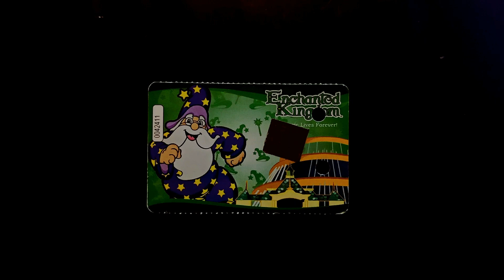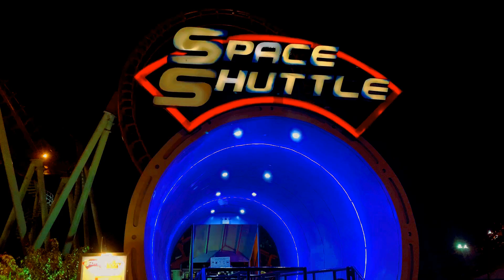ENCHANTED KINGDOM: NOSTALGIC - PANDORAX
Another video, another place, another memory.
Here's another Pandorax video/ montage video that I created which happened during Labor Day (May 1) where my friends & I were able to check out this nostalgic place ever since from my childhood until now, still nostalgic. EnchantedKingdom was this place full of great memories that I still treasure until now. I hope you like this short but memorable video that I made for this place.